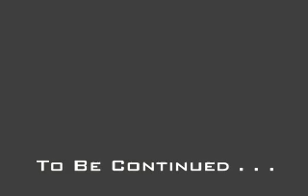The Codex: Episode 18 - Rallying The Troops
This is a series made using Halo 2. Enjoy! This episode is in bright quality. Quick episode links are available when you click "more" when watching.